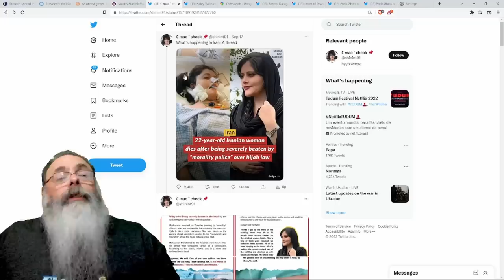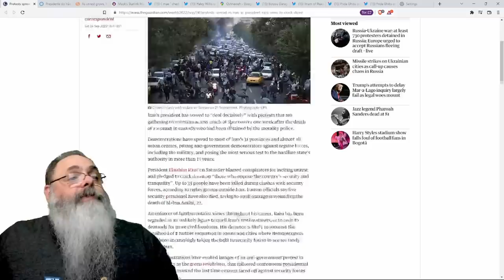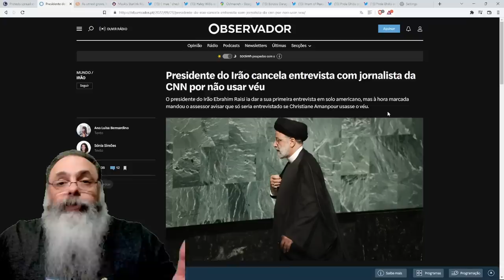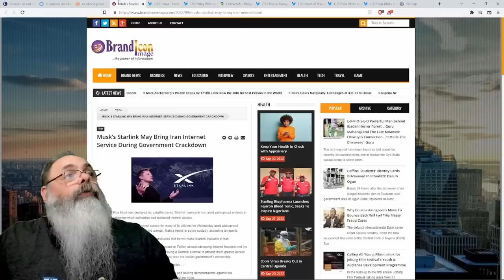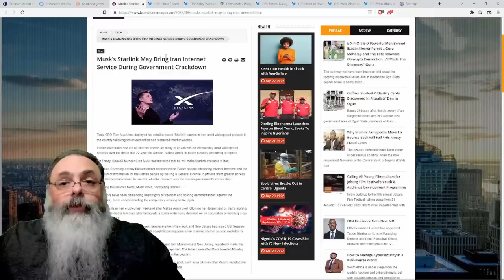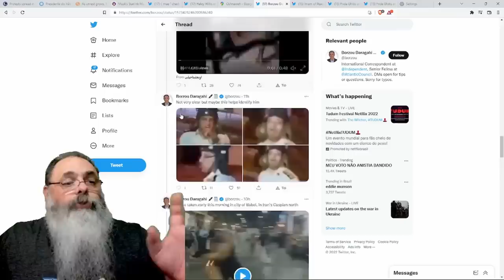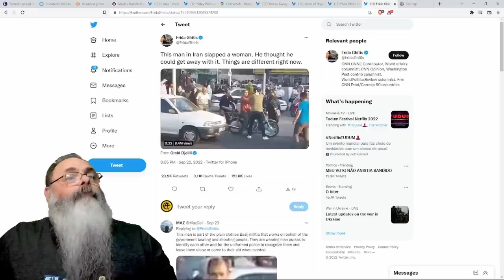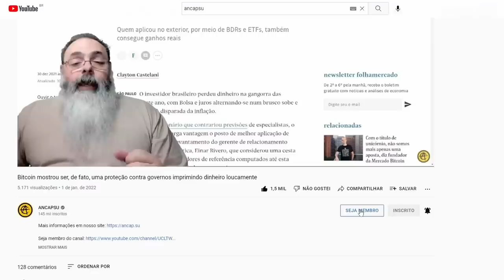PROTESTOS no IRÃ continuam em THEERÃ e se EXPANDEM para INTERIOR do PAÍS: Primavera PERSA vem aí?